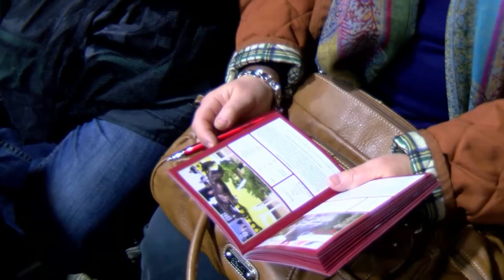Kanndarco - deutsch - 2017